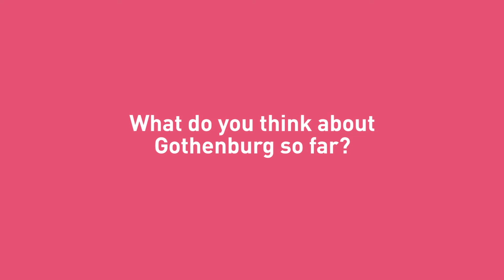New student in Gothenburg: Guillaume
What is Gothenburg really like? To get some fresh input, we asked some of our new students from around the world to tell us about their impressions of the city. Here’s what Guillaume from France  said.